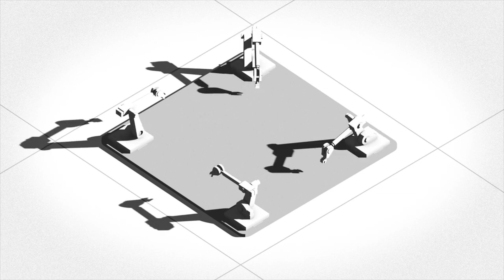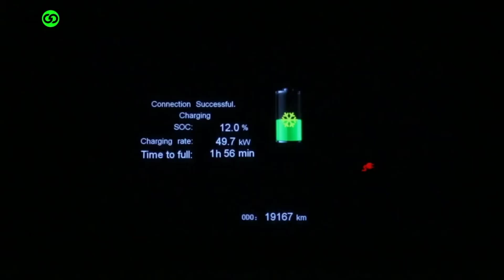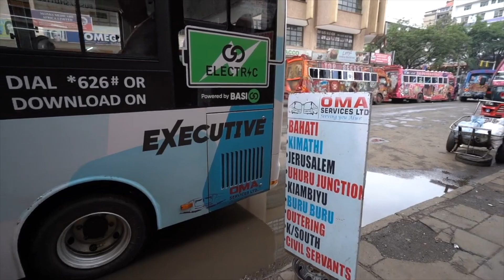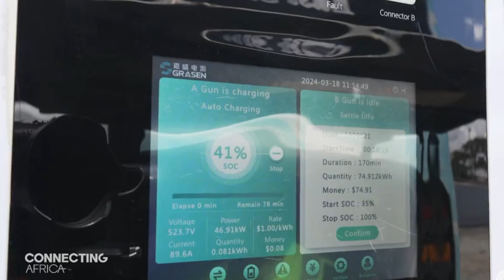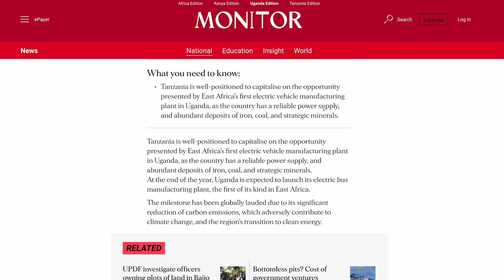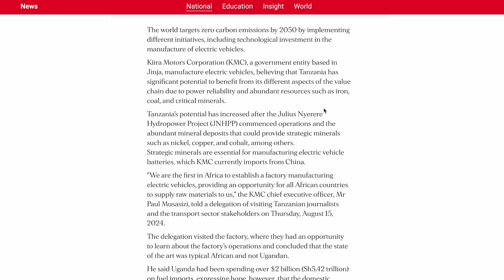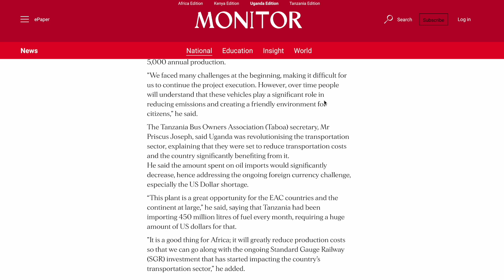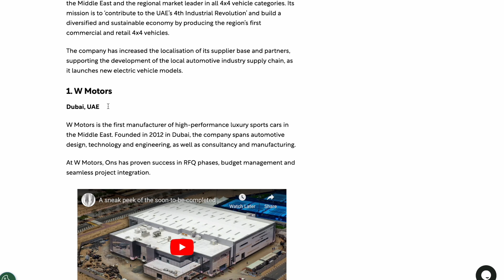Africa's Electric Bus Manufacturing in Kenya, Uganda and Rwanda!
In today's discussion, Electric bus company BasiGo has expanded its services to Rwanda, making the country its second base after operating in Kenya for about two years. Tanzania is well-positioned to capitalise on the opportunity presented by East Africa's first electric vehicle manufacturing plant in Uganda, as the country has a reliable power supply, and abundant deposits of iron, coal, and strategic minerals.